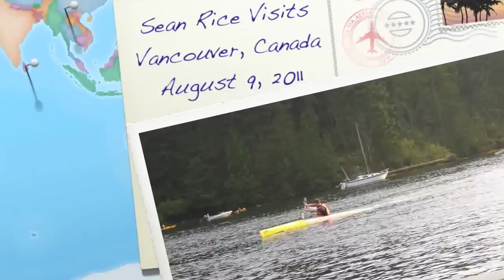Sean Rice TNR 2011 (HD)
World class Surfski Racer Sean Rice visits Vancouver on his way to the USSSC in San Francisco. Sean takes part in Deep Cove Kayaks' weekly Tuesday Night Race. To make things fun and challenging, race organizers decide to hold Sean back by 3 minutes.  This gives everyone a chance to catch a glimpse of Sean as he zooms by in his Think Uno.